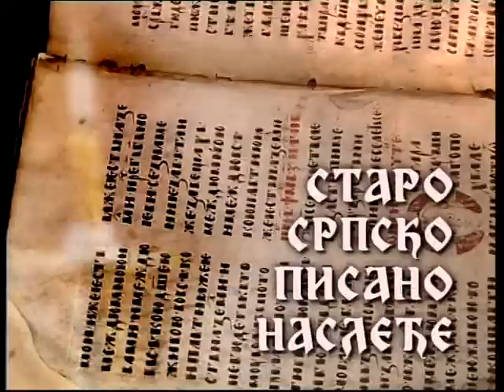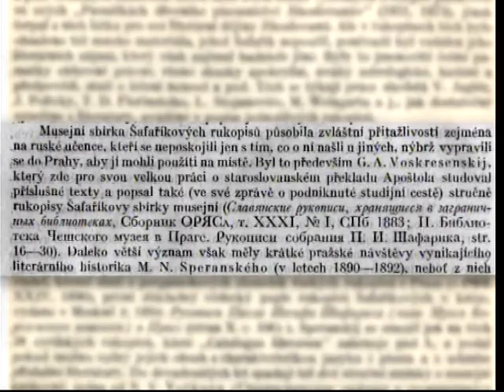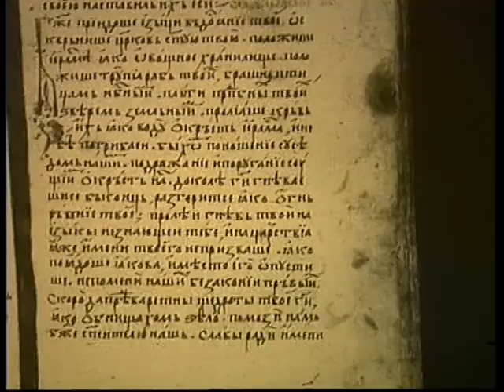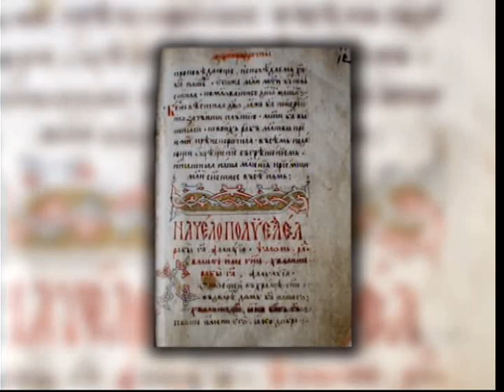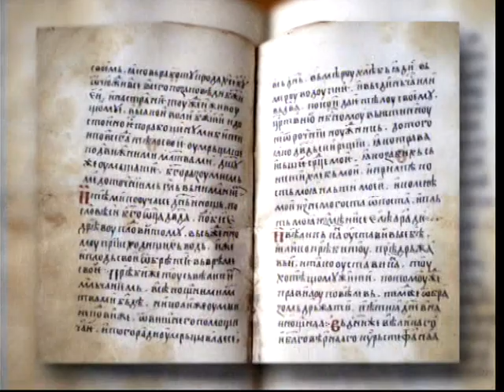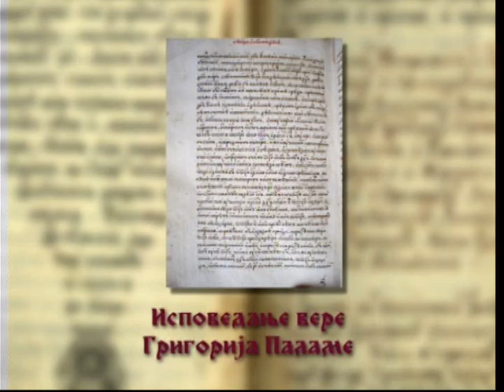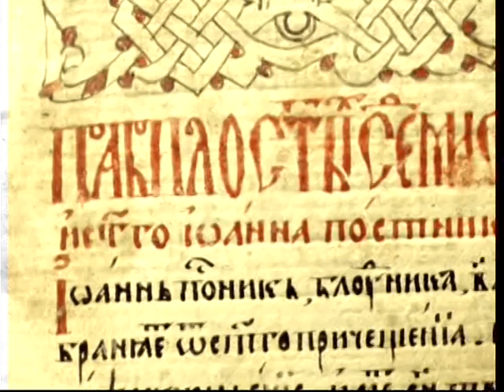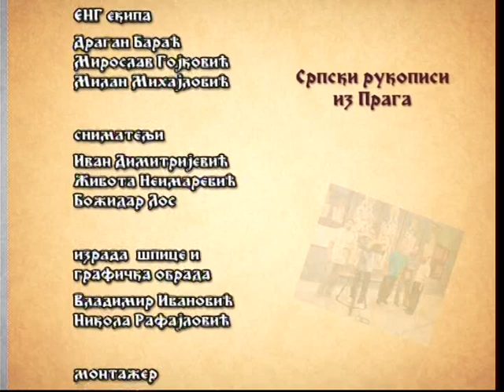Staro srpsko pisano nasleđe: Srpski rukopisi iz Praga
U Narodnom muzeju u Pragu čuva se oko 80 srpskih dela iz zbirke Pavela Jozefa Šafarika. Posle više od 40 godina ova dragocena svedočanstva srpske baštine ponovo su dostupna našim istraživačima.
Veliki je broj srpskih rukopisa koji su pohranjeni u depoima evropskih muzeja, arhiva i biblioteka. Da li će ikada ova svedočanstva biti vraćena u maticu, ne znamo, ali svi napori koje ulažu naši istraživači i uopšte zaljubljenici u slovensku kulturu doprinose oblikovanju važnog dela srpske baštine.
Istraživanja srpskih rukopisa u inostranstvu nije novina. U našoj mediavistici to je jedan od osnovnih zadataka Arheografskog odeljenja Narodne bibiloteke Srbije. Međutim, istraživanje u zemlji i neke objektivne mogućnosti koje nisu dozvoljavale puno putovanja nisu nam ostavile veći broj kataloških opisa srpskih rukopisa u inostranstvu.
Projekat "Istraživanje srpskih rukopisa u inostranim bibliotekama, zbirkama i manastirima" započet je 2008. godine u Biblioteci Srpske Patrijaršije.
Komisija naučnika, u kojoj su bili profesori sa Beogradskog Univerziteta Zoran Rakić, Irena Špadijer i Zoran Ranković, arheograf Narodne bibilioteke Srbije Vladan Trijić i upravnik Biblioteke Srpske Patrijaršije Zoran Nedeljković, vršila je tokom marta 2010. istraživanja u Nacionalnoj biblioteci u Klementinumu i Narodnom muzeju u Pragu.
O značaju Šafarikove zbirke i novim otkrićima komisije naučnika saznaćete više u emisiji Srpski rukopisi iz Praga u okviru serije Staro srpsko pisano nasleđe, Redakcije za nauku.
Urednik i scenarista Ivana Kovačević, reditelj Dragan Marković.